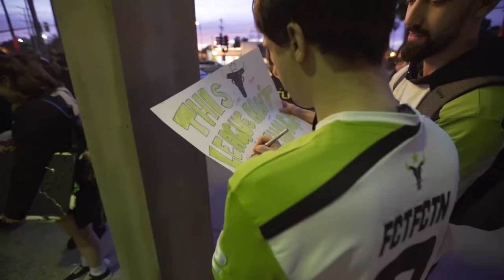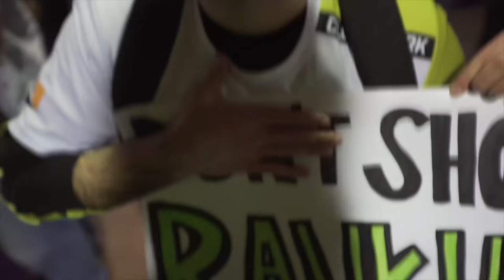Vision - Season 5: Episode 5 "CATCH UP"